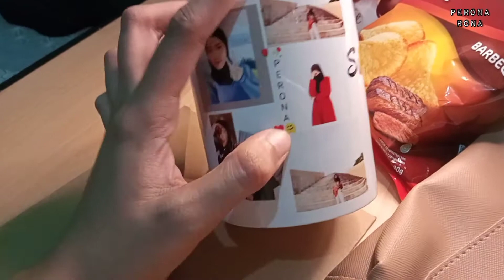Unboxing Kado Part2 Buat Terharu - Spoon Radio Indonesia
Alhamdulillah Kemarin setelah unboxing kado pertama, aku buat lagi part 2 nya soalnya masih ada yang tertinggal

Makasih sudah baik ya  Rizky🙏🏻